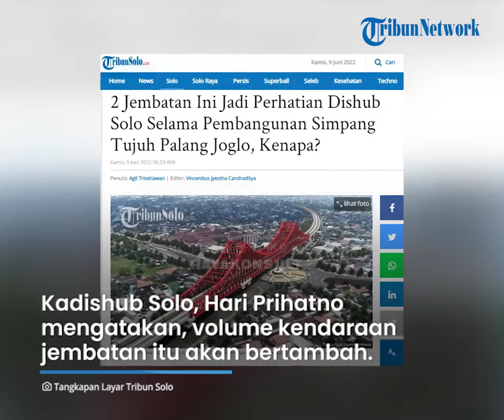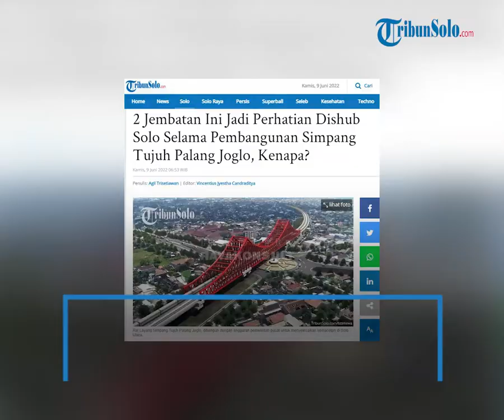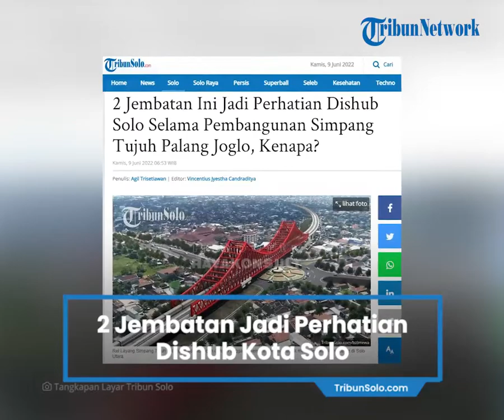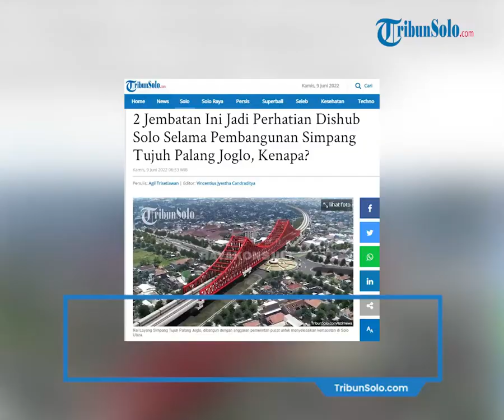Inilah 2 Jembatan yang Jadi Perhatian Dishub Kota Solo selama Pembangunan Simpang Tujuh Palang Joglo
TRIBUN-VIDEO.COM, SOLO - Dua jembatan bakal menjadi perhatian Dinas Perhubungan (Dishub) Solo.

Jembatan yang dimaksud adalah jembatan di dekat RS dr. Oen Kandang Sapi, Mojosongo, dan jembatan Ngemplak di Kecamatan Banjarsari.

Kepala Dishub Solo, Hari Prihatno mengatakan, volume kendaraan yang akan melintasi dua jembatan itu akan bertambah.

Terutama selama pembangunan simpang tujuh Palang Joglo dan Viaduk Gilingan.

"Kita khawatirnya jembatan yang dilewati, seperti di Ngemplak dan dr. Oen. Ini dilewati ribuan kali," katanya, Rabu (8/6/2022).

Bukan hanya volume kendaraan yang bertambah, kekhawatiran Hari juga menyasar bakal adanya kendaraan berat yang melintas disana.

Seperti bus dan truk.

"Misal di dr. Oen, jika lampu merah, maka kendaraan akan tertahan di atas jembatan. Tonasenya jadi lebih berat," ujarnya.

Dia mengaku telah menyampaikan kekhawatirannya kepada Dinas Pekerjaan Umum dan Penataan Ruang (DPUPR) Solo.

"Kemarin DPUPR menyampaikan jembatan tersebut masih layak dilewati," ujarnya.

Dia berharap, kejadian seperti saat pembangunan jembatan di Jonasan, Jebres tidak terulang.

Kala itu, kendaraan umum dan kendaraan berat dialihkan ke Jalan Surya selama Jembatan Jonasan dibangun.

Namun, jembatan di Jalan Surya justru menjadi rusak, karena tak mampu menahan beban kendaraan.

"Saya khawatirnya seperti di Jonasan, bangun jembatan tombok jembatan. Karena tidak disadari tonase besar lewat situ," pungkasnya.

Artikel ini telah tayang di TribunSolo.com dengan judul 2 Jembatan Ini Jadi Perhatian Dishub Solo Selama Pembangunan Simpang Tujuh Palang Joglo, Kenapa?,
Penulis: Agil Trisetiawan | Editor: Vincentius Jyestha Candraditya